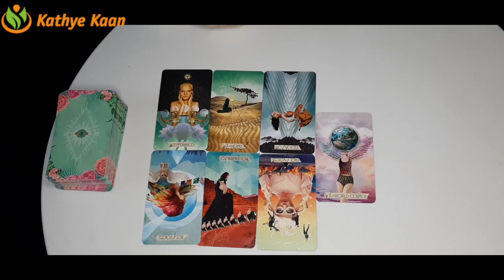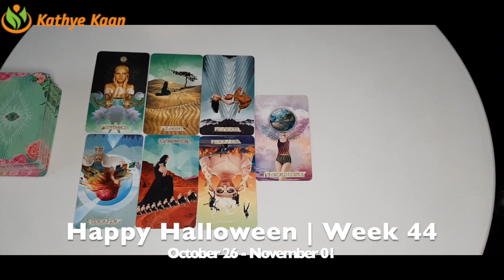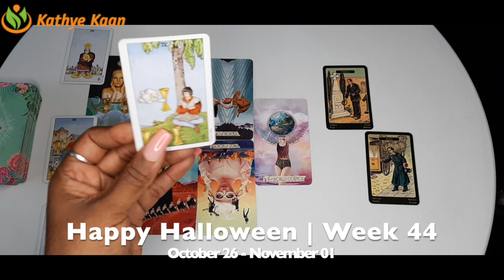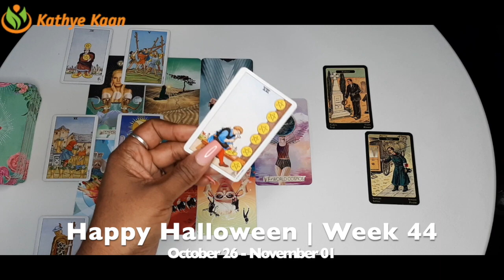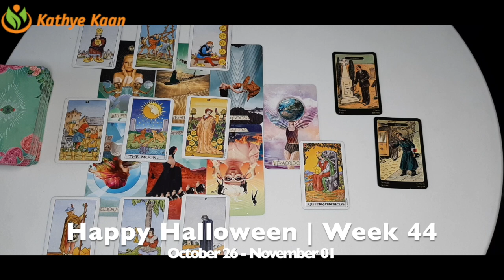SAGITTARIUS Seeing The Truth 💖 WEEK 44 🙏💫 Weekly Psychic Reading October 26 - November 01 💫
Kathye